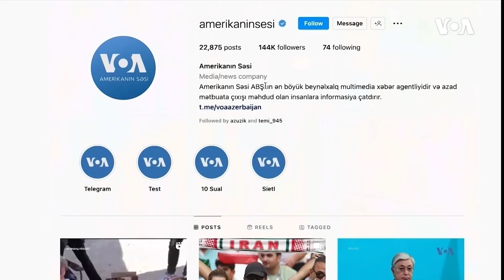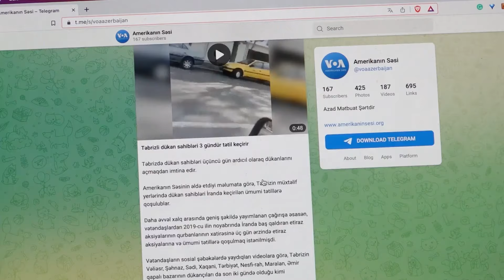Yaxın Şərqdə vəziyyət gərgin olaraq qalır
Dünyaya Baxış. Yaxın Şərqdə vəziyyət gərgin olaraq qalır
Rusiya Ukraynaya məxsus dronların yanacaq obyektlərinə hücum etdiyini deyir ~ Qubanın Cimi kənd sakinləri işsizlik və infrastrukturun olmamasında gileylənir